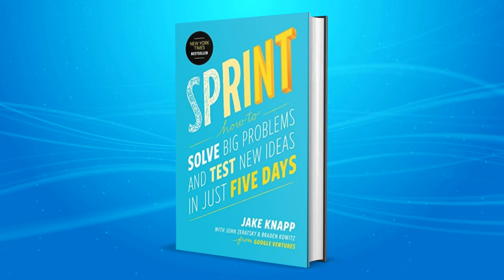Sprint by Jake Knapp Book Summary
Learn how to solve big problems and create new products in just one week with "Sprint"! Written by Jake Knapp, John Zeratsky, and Braden Kowitz, this book provides a step-by-step guide for running a design sprint, based on the authors' experience leading sprints at Google. From understanding the problem and setting a clear goal, to prototyping and user testing, "Sprint" covers everything you need to know to innovate quickly and efficiently. Whether you're an entrepreneur, manager, or design professional, this book is a valuable resource for anyone looking to create and launch new products faster.